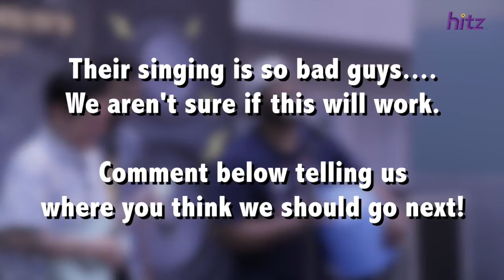HITZ MORNING CREW - TABUNG HARAPAN | BUSKING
The HITZ Morning Crew went busking at Avenue K yesterday! The objective? Clearly, singing is not their forte. Today they’re gonna sell brownies at a bazaar! Keep it locked on HITZ to find out where! Hopefully their brownies will be better than their singing!